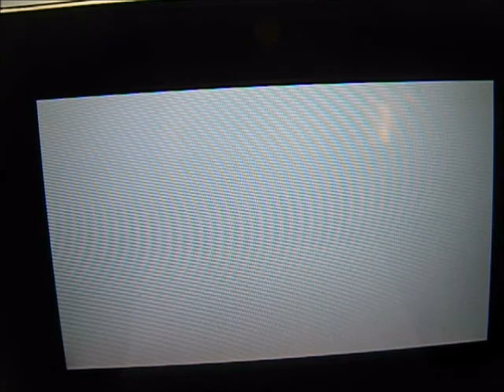The Mario Kart 7 Tournament Round 1 Part 107 SUDDEN DEATH TERRITORY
IT'S SUDDEN DEATH TERRITORY TIME! So Who Do You Think Will Move On To The Next Round For Real This Time? Team Purple Or Team Red? Let's Find Out :D

Enjoy :D